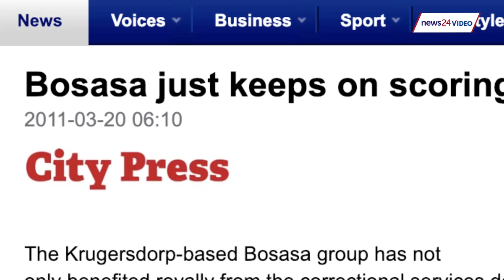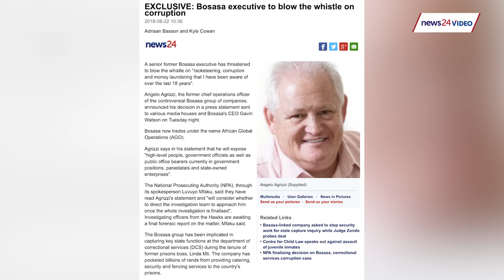WATCH: Bosasa and StateCapture | Here's what you need to know...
News24 editor-in-chief Adriaan Basson takes you back to where Bosasa started and the scandals that followed it.